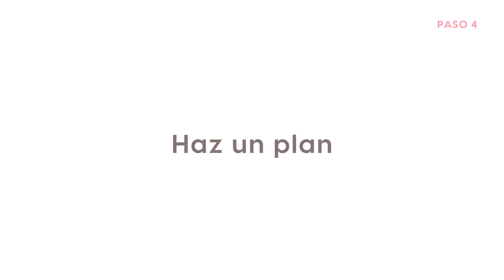Que hacer si NO TENGO DINERO para pagar MIS DEUDAS y estoy atrasada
Si estás luchando para pagar tus deudas, este video es para ti.

Te enseño un paso a paso puedes pagar tus deudas de manera efectiva así estes atrasada con los pagos y  puedas salir de ese ciclo de pagos interminables.
Te doy consejos prácticos y herramientas útiles para crear tu plan de pago de deudas personalizado.
Aprende cómo puedes recuperar el control de tus finanzas y liberarte de la carga de las deudas. ¡No te lo pierdas!

¡Gracias por darle like 👍 y compartir, haciendo eso me ayudas a seguir haciendo videos!

➡️ COMPARTE esta publicación a quien creas que le pueda servir y ⁠
📝COMENTA - ¡¡¡Quiero saber qué piensas!!! ⁠

Cositas que uso:
Cable adaptador iPhone
Cable largo
Aro de Luz

¡¡Aviso importante!!
Te cuento que pertenezco al programa de afiliados de Amazon, lo que significa que, si realizas una compra desde alguno de los enlaces, a ti te saldrá al mismo valor, pero Amazon me pagará una comisión por la venta y de esa manera estarás colaborando con mi trabajo.
¡Gracias!